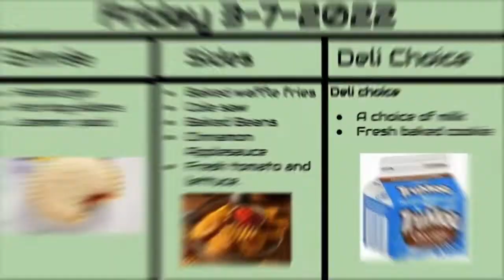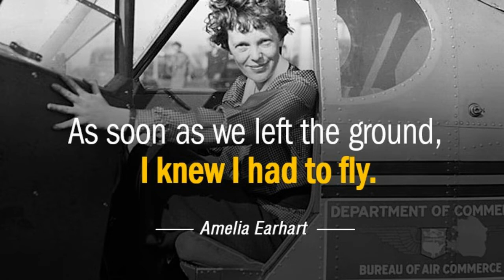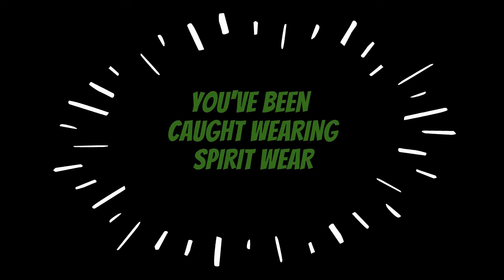03 07 2022 Monday Morning News